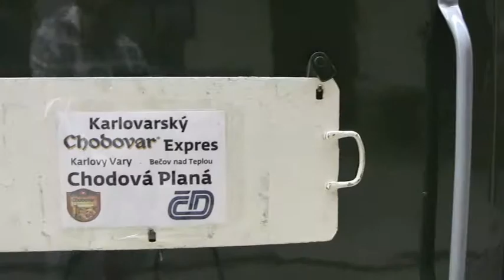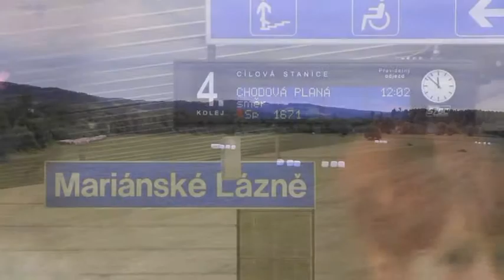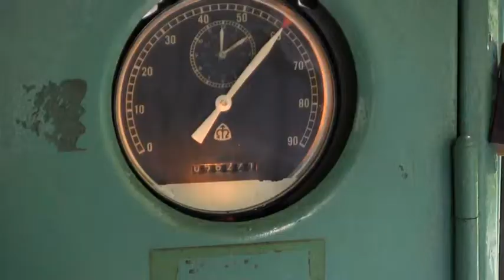Chodovar Expres 2014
České dráhy vypravily na slavnosti chodovoplánského pivovaru Chodovar zvláštní stejnojmenný expres.